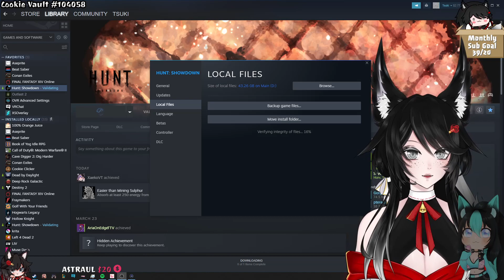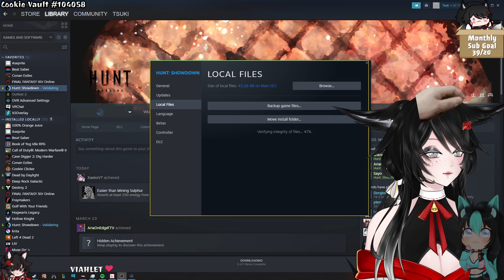✨ Running at speed of sound 🦊Outlast 1⛩️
➤ Credits
⮞ 1.0 Model Design DreamerRii ♡

⮞ 2.0 Model Design RainedInk ♡

⮞ Model Riggings Mr Nico ♡

⮞ Vtuber Assets I use are linked in my
⮩ Discord with the links. --